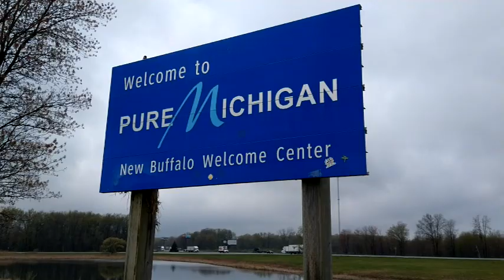What is that? A bird?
Here is some driving footage while we went thru Wisconsin, Illinois, Indiana, Ohio and Michigan last week (April 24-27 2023)!